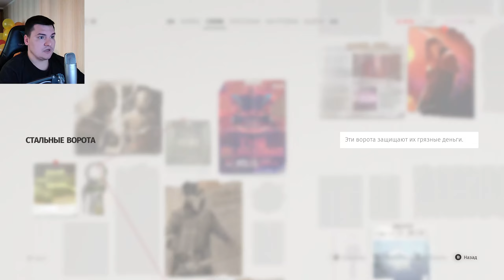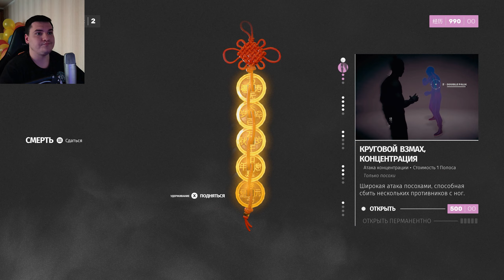ПЕРВЫЙ БОСС • SIFU #2